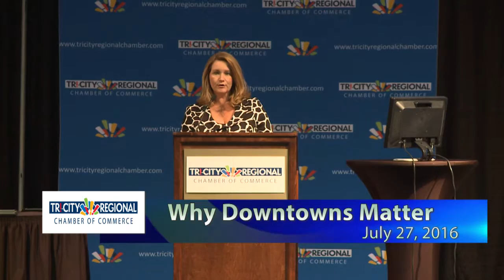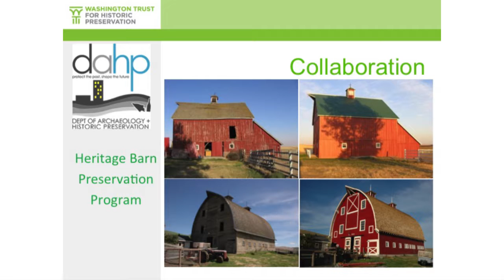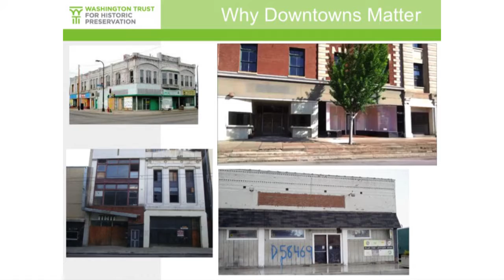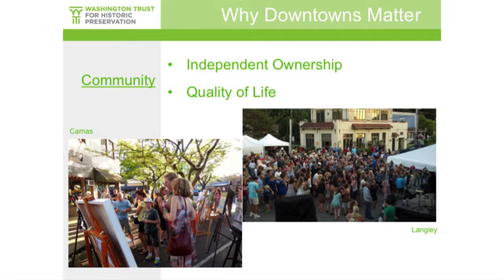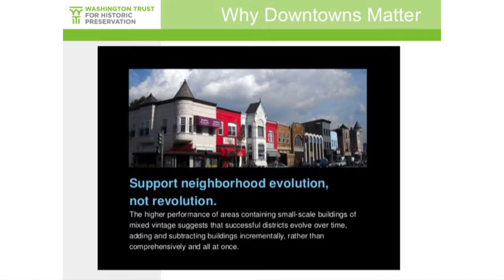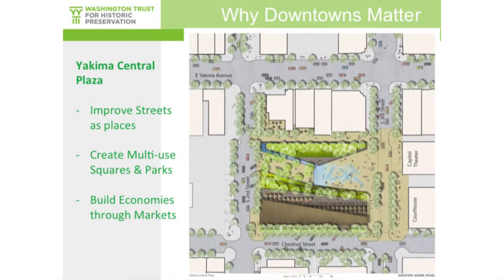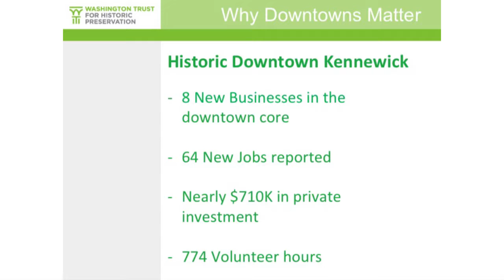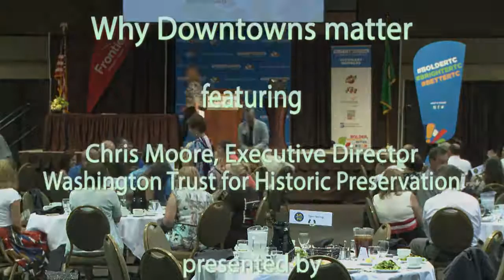Why Downtowns Matter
A presentation about revitalizing downtowns, presented by Chris Moore, Executive Director of Washington Trust for Historic Preservation. The program was recorded July 27, 2016 as part of the monthly Tri-City Regional Chamber of Commerce Network Tri-Cities Luncheon.